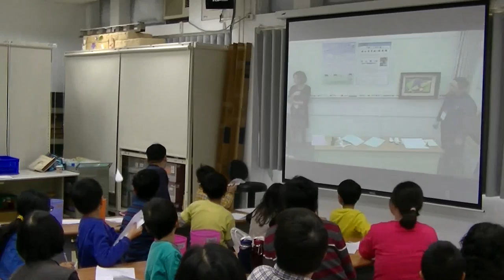[假日科學廣場] 與天空有約-紙飛機 2/5 (紙飛機科學原理與介紹)